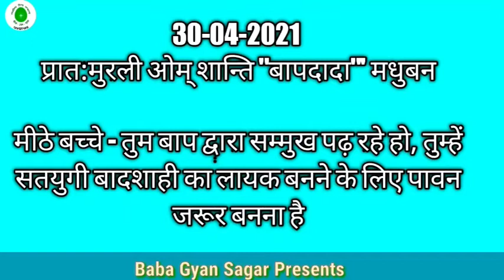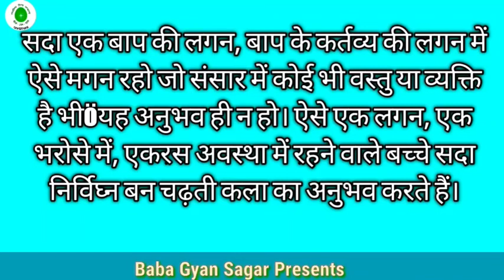आज की मुरली सार | Aaj ki Murali 30-04-2021 | aaj ki murli saar | today murli | Live murli